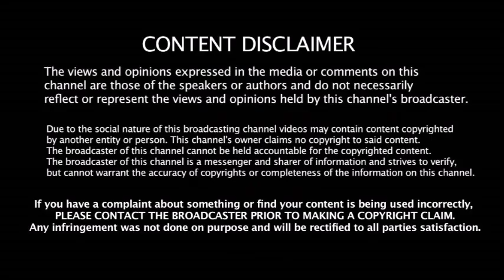50 நிமிடத்தில் சோலியை காலி செய்த Kohli & Co - சம்பவம் செய்து சரித்திரத்தில் இடம்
50 நிமிடத்தில் சோலியை காலி செய்த Kohli & Co - சம்பவம் செய்து சரித்திரத்தில் இடம்